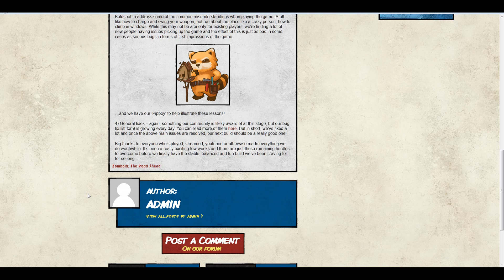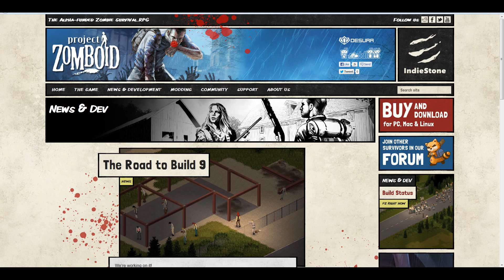Mondoid - Week 26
My channel covers many different games with a heavy focus on the indie scene. Stick around if you like video game previews, reviews, playthroughs and interviews! I'll be sure to provide a plenty number of each. I will be covering triple A titles as well, so for those of you who worry about that, don't! I'll see you soon!